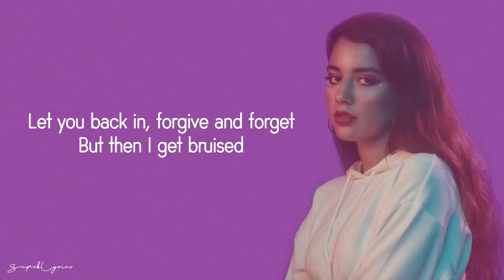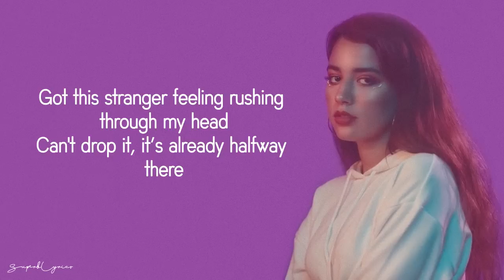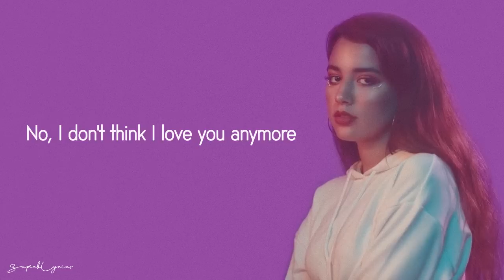Alaina Castillo - i don't think i love you anymore (Lyrics)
♪♪ SuperbLyrics : Socials ♪♪